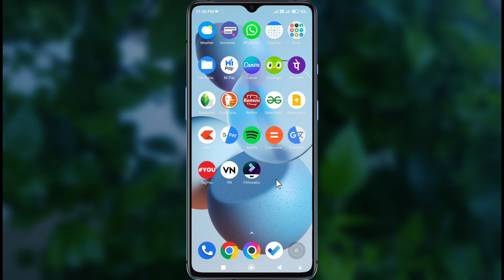how to change filmora go video frame resolution size | filmorago video editing aspect ratio change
This Video is about how to change filmorago frame size aspect ratio or video resolution